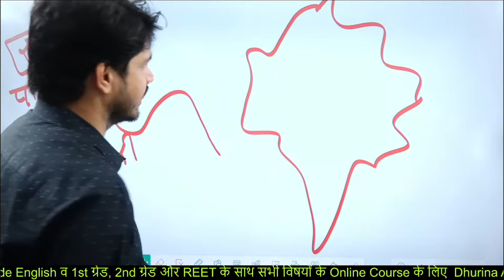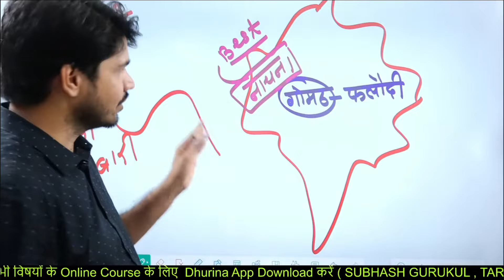CET के बाद भर्तियाँ ही भर्तियाँ | Motivation By Subhash charan | Study Motivation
मेरी मेहनत देखकर भी कुछ पढ़ लो CET 2024 Motivation By Subhash charan | Study Motivation